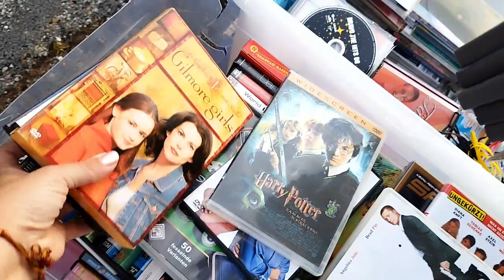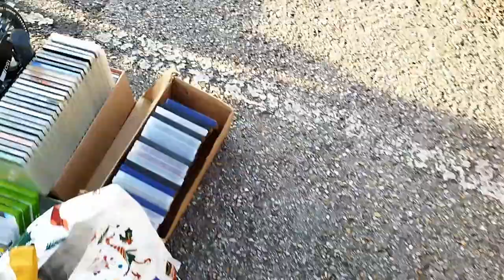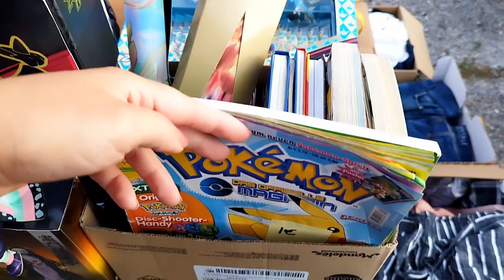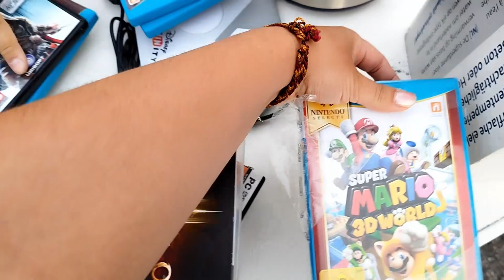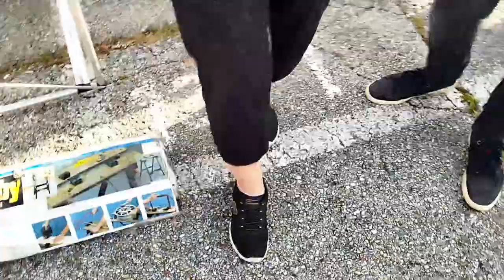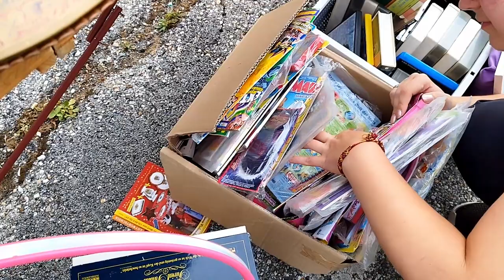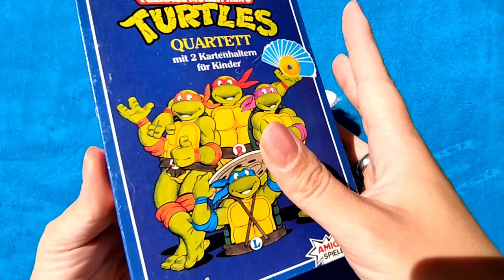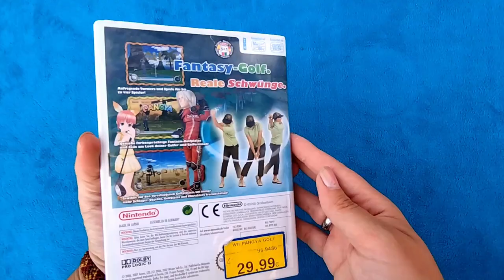#10 ❗😨 IRRE Nintendo Deals in Wien am Flohmarkt! 🤩 Teil 1/2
Wir waren in Wien auf Flohmärkten und haben ein paar tolle Sachen fürs Töchterchen und unsere Sammlung gefunden! Ein absolutes Highlight ist wohl der Deals mit den WiiU Gamepad und Spielen gewesen. 😱

Aber es gab auch andere nette Dinge über die wir uns sehr freuten! 🤗

Wenn euch unsere Videos gefallen, würden wir uns sehr über ein kostenloses Abo, Like oder einen netten Kommentar freuen! 😊